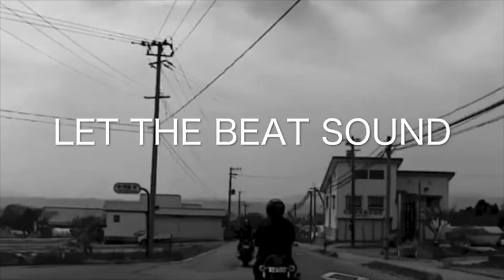MV"CARNIVAL BIKERS"NIGHT PIRATES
ナイトパイレーツ🏴‍☠️5th アルバム
『Middle Boy』より